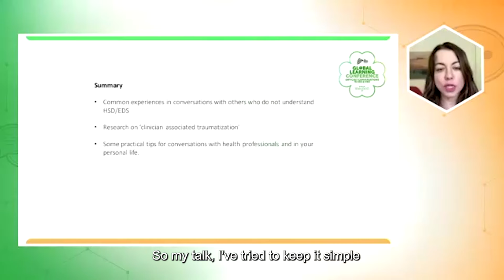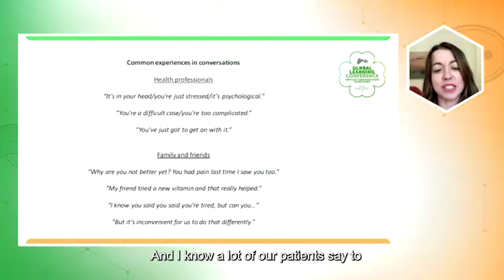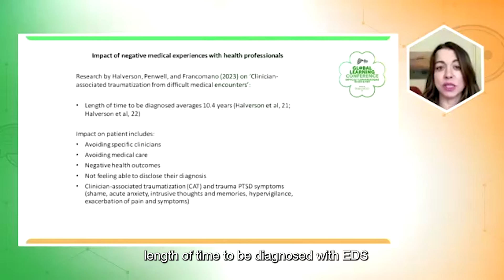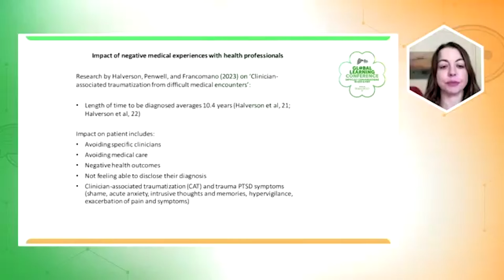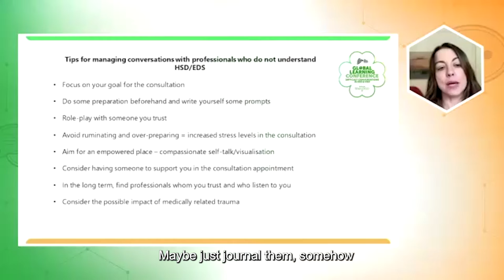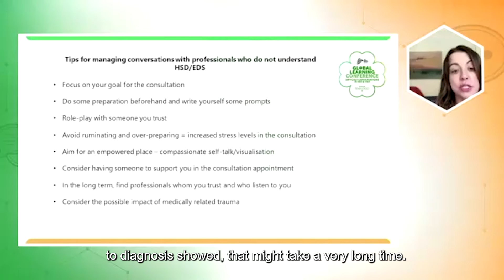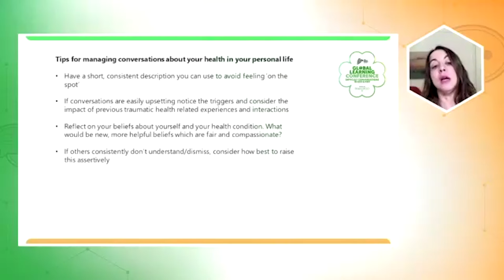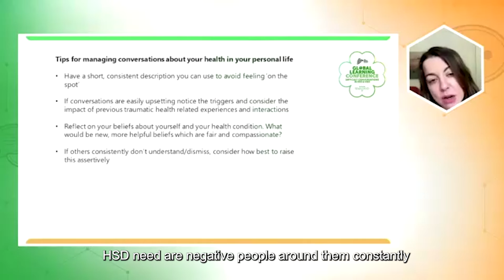2023 Practical Tips to Manage Difficult Conversations in EDS & HSD - Dr. Netali Levi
The Ehlers-Danlos Society Global Learning Conference 2023.

Dr. Levi has a Doctorate in Clinical Psychology and has worked within Psychology services for the last two decades. She has presented widely at a number of specialist conferences and provided input to students on Doctorate level Clinical Psychology programs.

For people with EDS and HSD, having conversations about their health condition with others can be difficult, frustrating and disappointing, at times. Dr. Levi will be talking through the strategies and approaches which the patients whom she works with have found helpful.